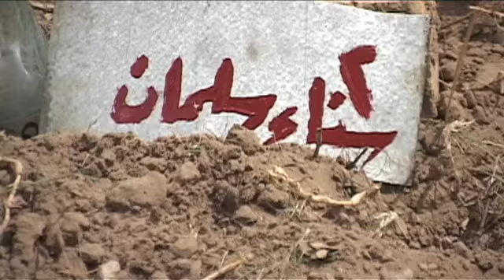Baghdad Hospital's Garden Graveyard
12 April 2003 - In Baghdad's Saddam Hospital, civilian casualties from the war continue to roll in. Hospital staff has been forced to bury bodies in the hospital's garden to free up space elsewhere. Asom Muhammed spent the day combing through the makeshift cemetery searching for his sister, who he says was killed by a U.S. tank.